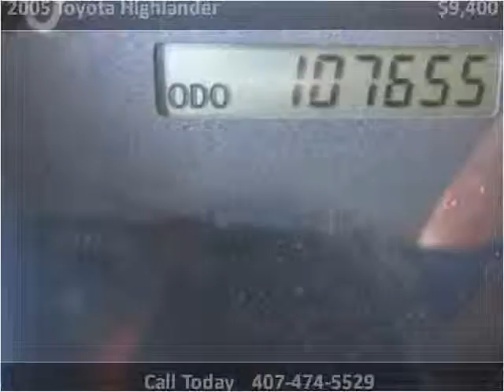2005 Toyota Highlander Used Cars Leesburg FL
This 2005 Toyota Highlander is available from Dealers Services .